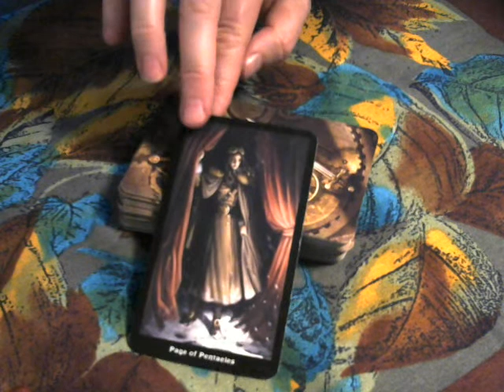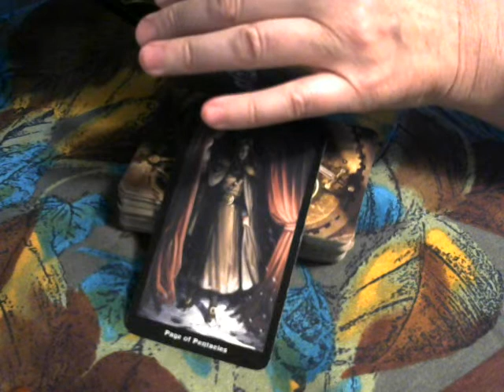Tarot Quick Draw for 5 30 15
Here is Saturday's Tarot Quick Draw!